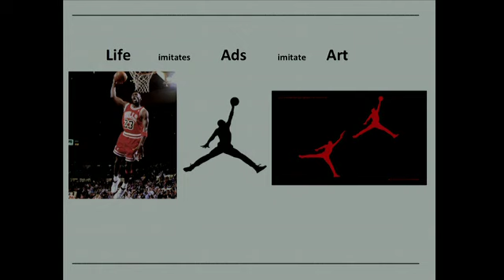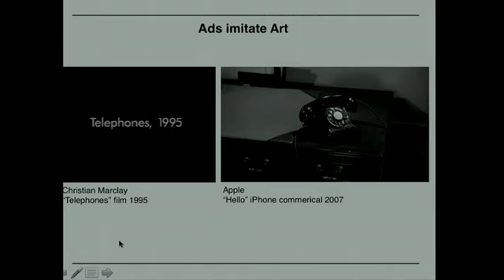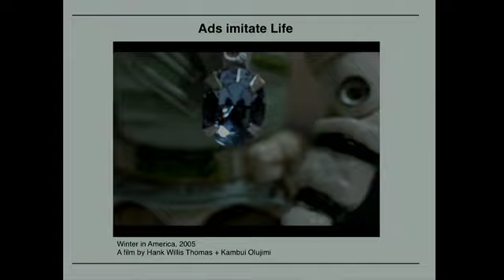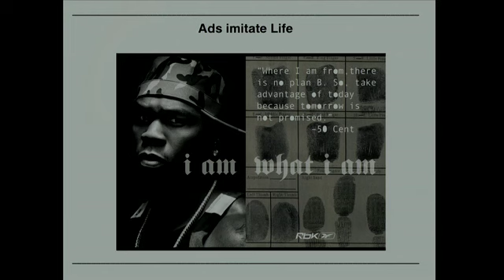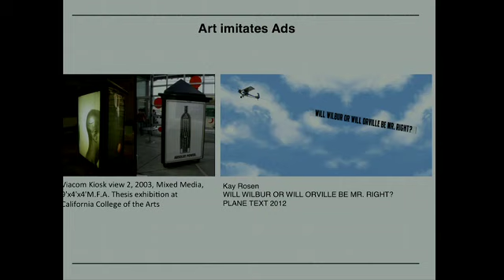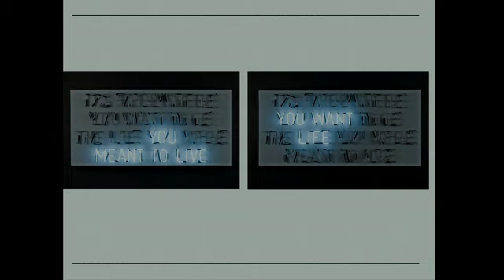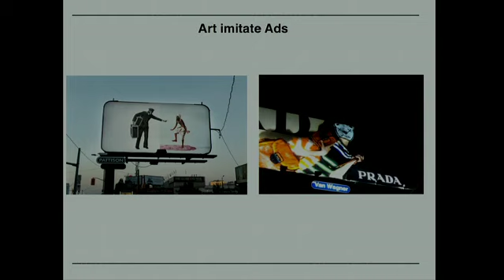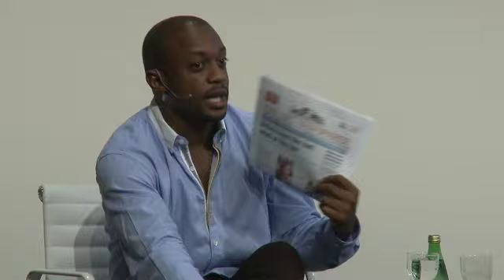Salon | Artist Talk | Plane Text: Language in Art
Hank Willis Thomas, Artist, New York
In conversation with Adam Shopkorn, Cultural Ambassador for Morgans Hotel Group and independent curator, New York